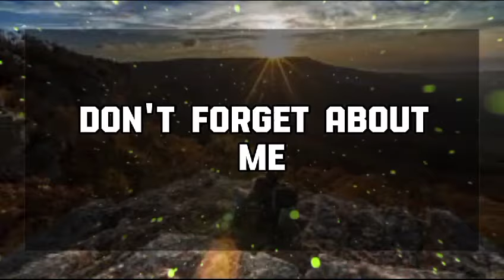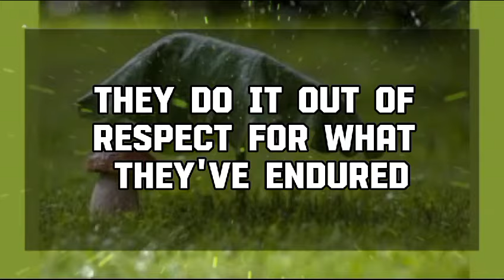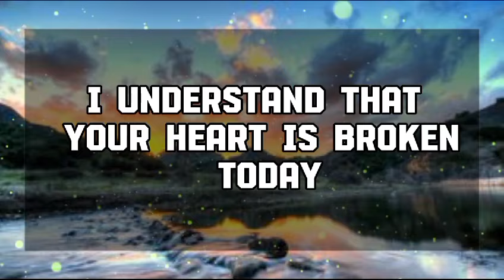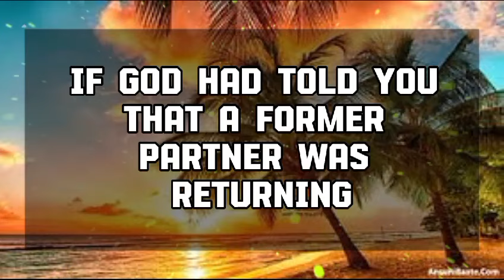Angel message: IT'S OVER. YOU HAVE PASSED THE FINAL TRAIL💌 God message || Universe message